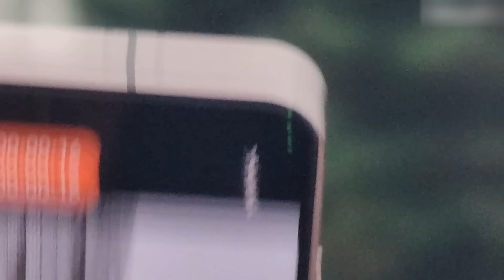영탁📢 초근접!💢 꼬마팬과 깜짝놀랄 무슨일이?😱 탁쇼2 서울콘서트 폼미쳤다 8월27일